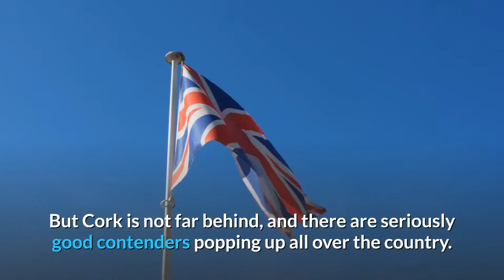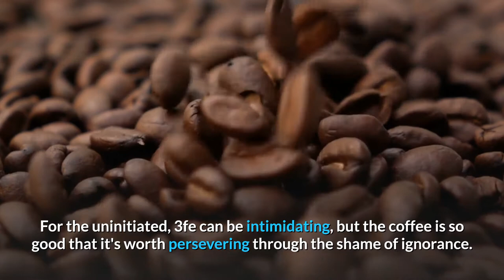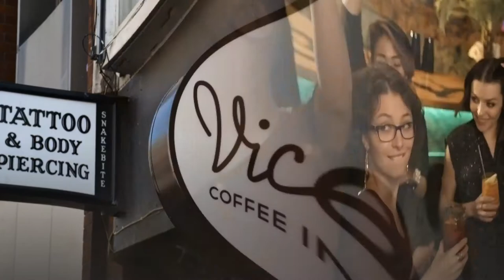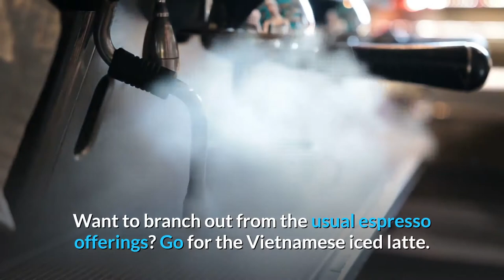Top 10 Coffee Shops in Ireland